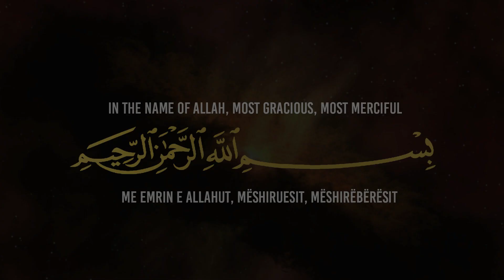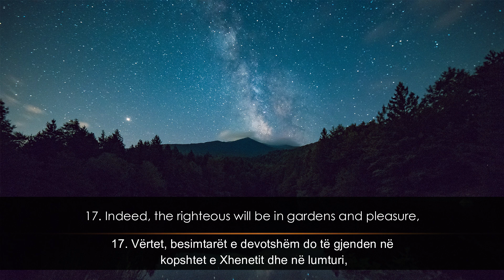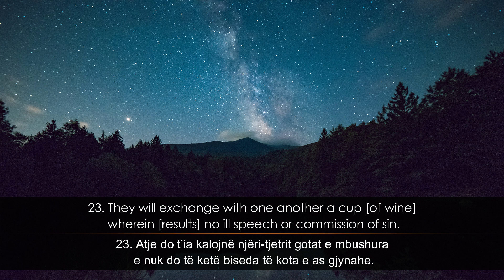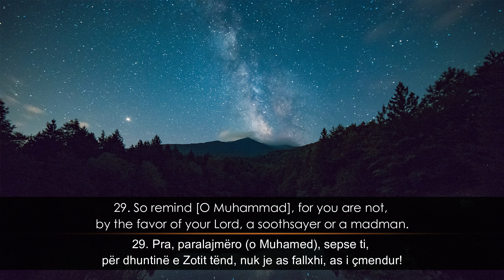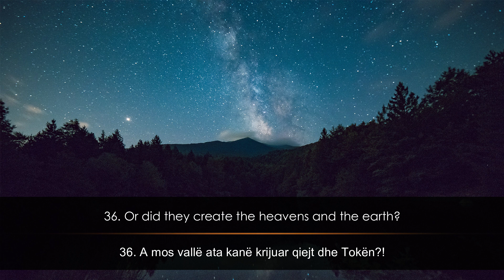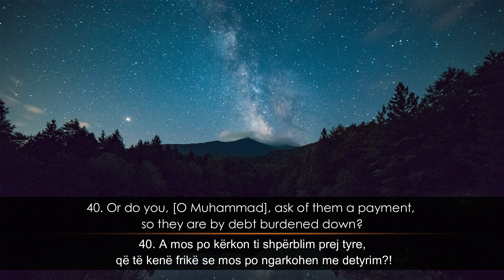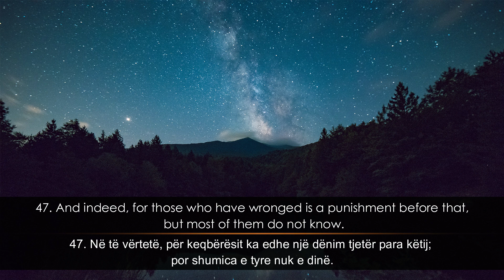Yasser Al Zailay - Surja Tur | ياسر الزيلعي